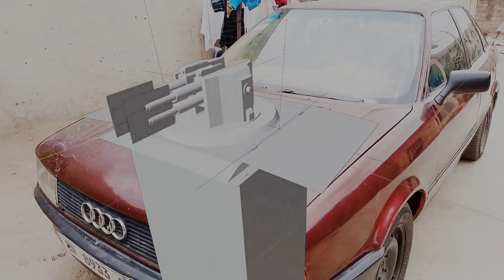I Woke Up And Saw This Happen To My Car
Just a little fun work I made while bored in blender. All achieved In Blender 2.83a using cycles engine.